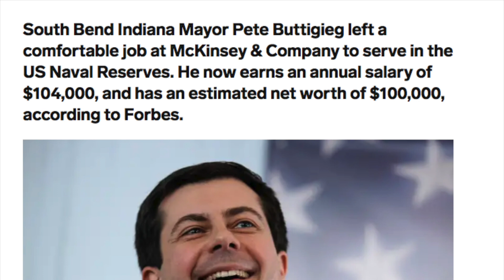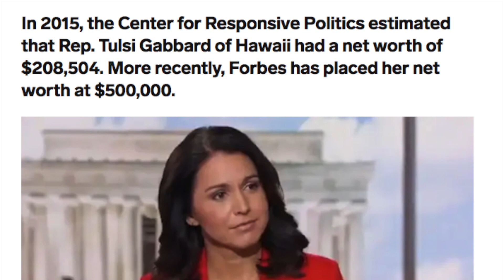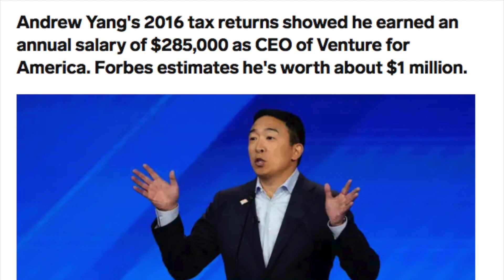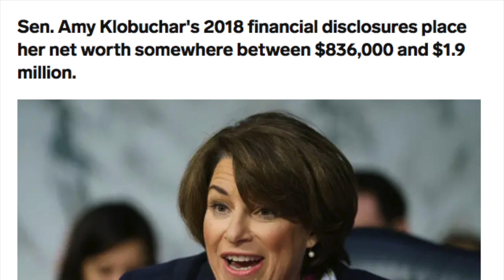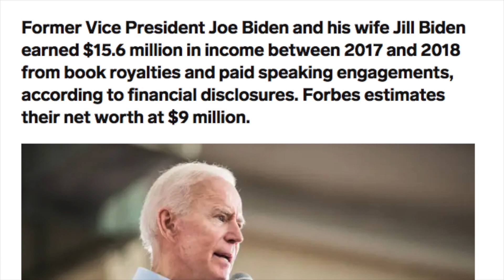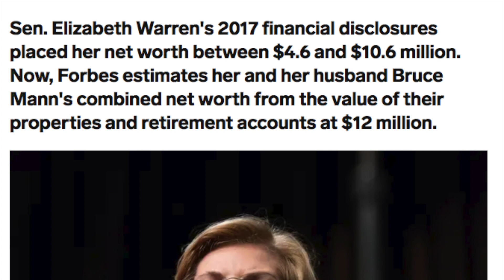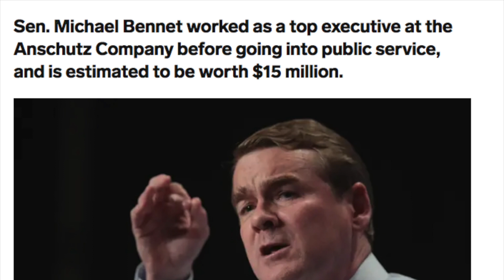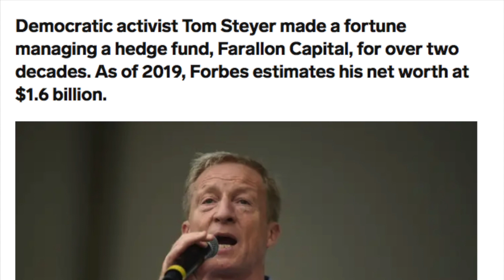Why Andrew Yang Makes Just the Right Amount of Money to Be Our President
Packages

Consulting Rates